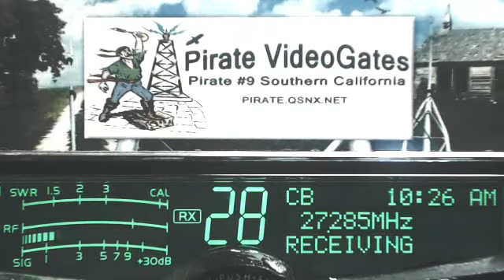420 DE, TrailBlazer 5 NJ, 321 MD, 924 MD, 122 ME, Pirate#9 CA